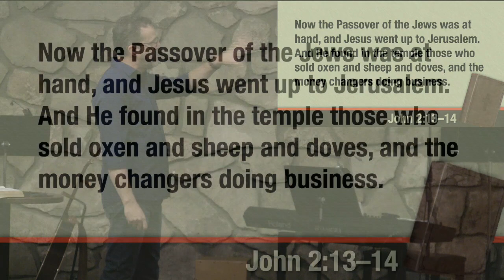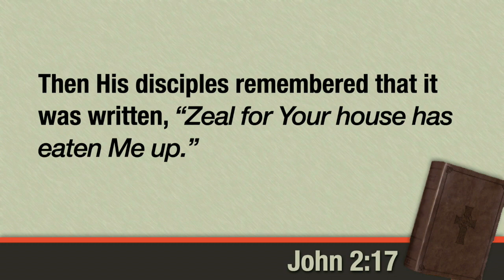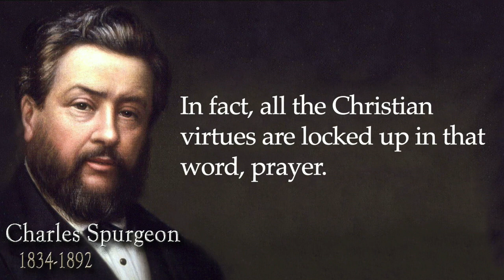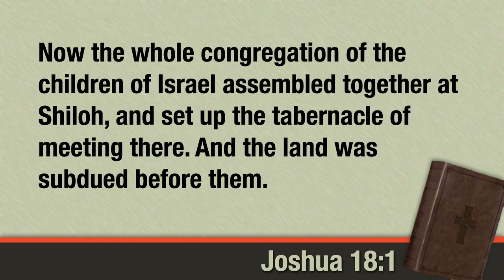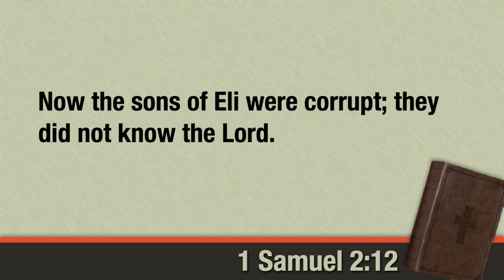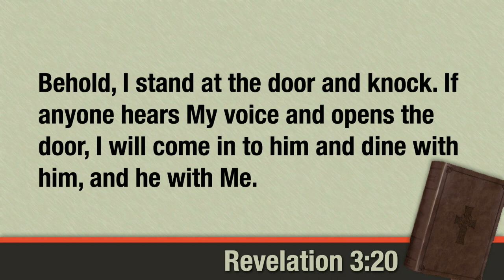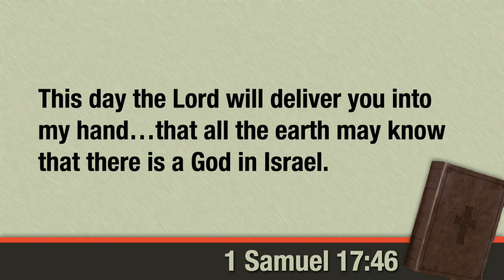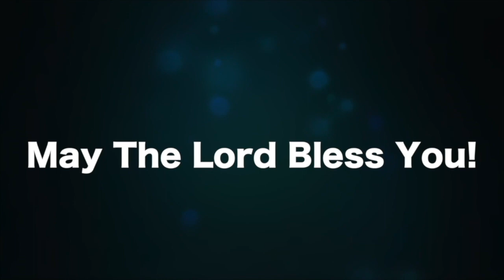Special Message Mark 11:15-17 "Ascending to Jerusalem"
This video is about Special Message Mark 11:15-17 "Ascending to Jerusalem"